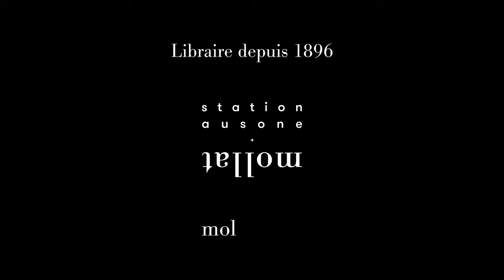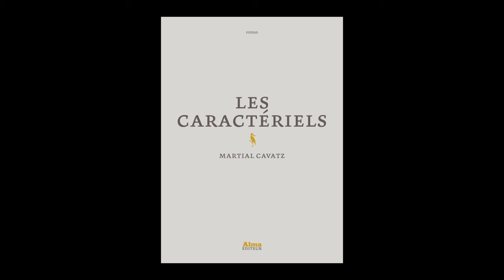Martial Cavatz - Les caractériels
A l'occasion du festival "Le livre sur la Place" à Nancy, Martial Cavatz vous présente son ouvrage "Les caractériels" aux éditions Alma. Rentrée littéraire automne 2024.